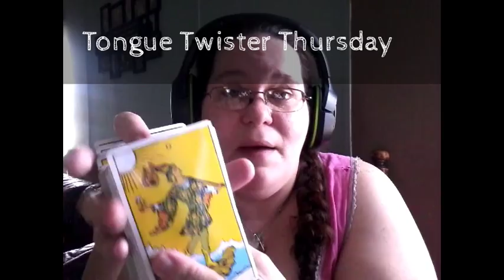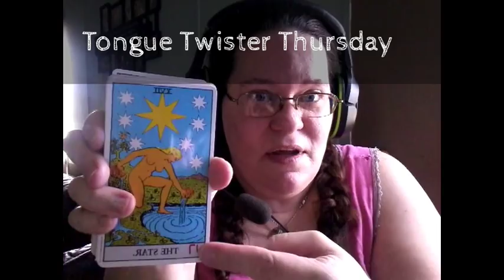Quick Tarot Tip ~ Requested by a FB Friend